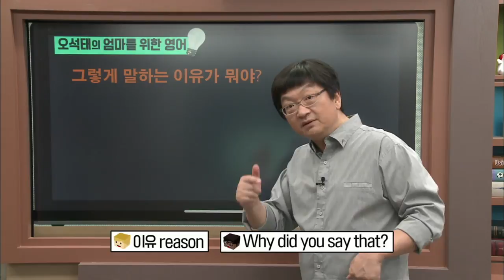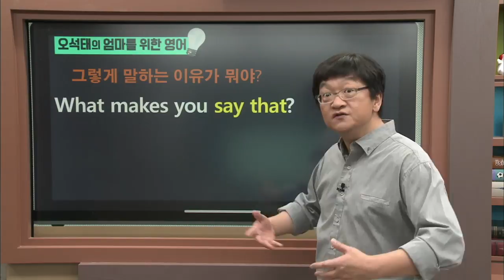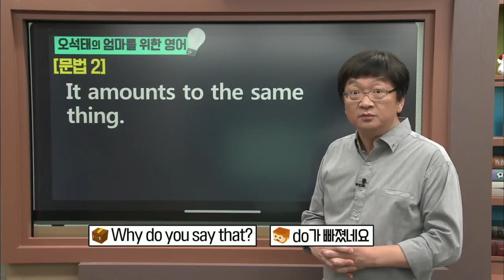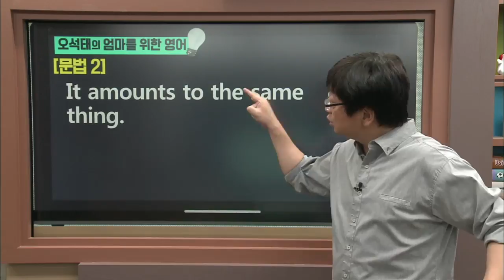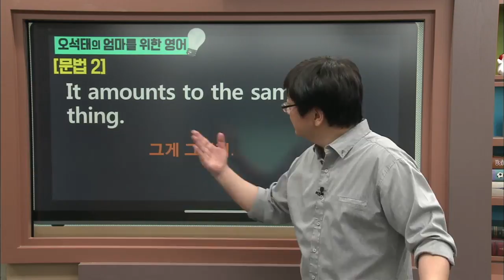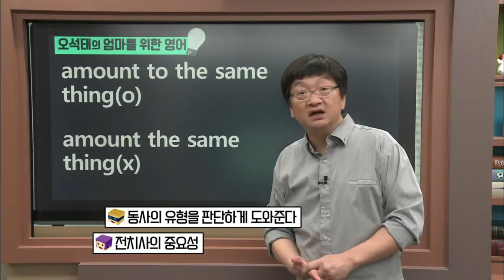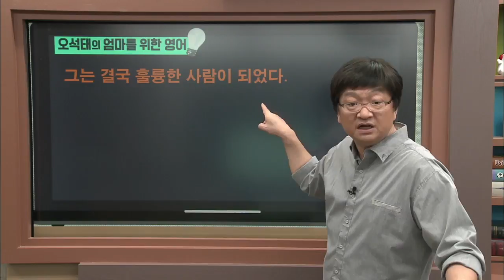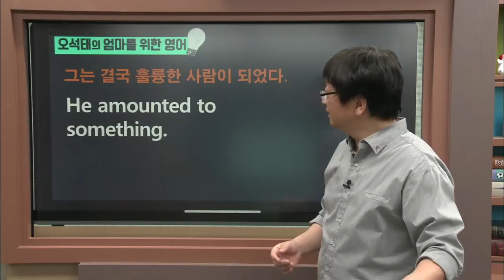라이브클래스-원 포인트 레슨 - [오석태의 엄마를 위한 영어] 엄마를 위한 문법_#002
공식 홈페이지 :
  [오석태의 엄마를 위한 영어] 엄마를 위한 문법